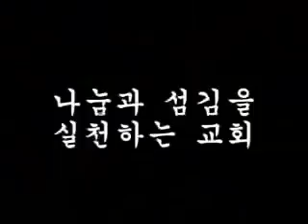2007 10 300 news